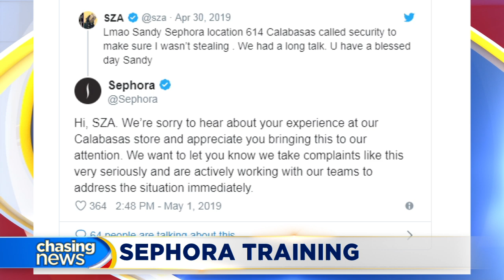Sephora to close all stores Wednesday for diversity training